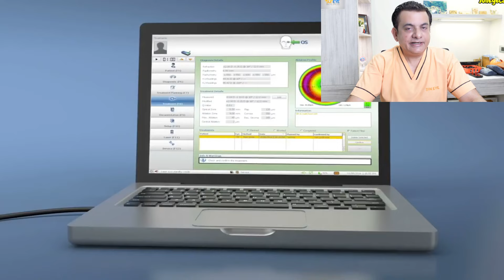Spectacle number after laser treatment, specs number after laser eye surgery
Refractive surgeon Dr. Sudhir Srivastava addresses following questions related specs power after laser eye surgery…..
1- Do I have to wear specs even after laser eye surgery?
2- Why specs may be required even after lasik surgery in some cases?
3- Why should I use specs after laser eye surgery?
4- Residual number after laser eye treatment.

Author Profile
Dr. Sudhir Srivastava is an eye surgeon specialised in cataract surgery, refractive surgery and keratoconus management.
Dr. Sudhir did his MBBS and MS from King George Medical College Lucknow and completed Mch. from University of Seychelles.
Dr. Sudhir is an internationally recognized Cataract and Refractive Surgeon with hands on experience of 80 thousand cataract surgery and more than 10 thousand refractive surgeries.
Dr Sudhir Srivastava has made more than 10 publications and had been faculty at various National and International conferences which includes:
1. European Society of Cataract and Refractive Services
2. American Society of Cataract and Refractive Services
3. Asia-Pacific Association of Cataract and Refractive Services
4. World Ophthalmology Conference
At present he is working as chief Eye Surgeon and Managing Director at Sun Eye Hospital, Lucknow, India. The hospital offers comprehensive treatments of eye having dedicated team of doctors for Cataract, Cornea, Retina, Glaucoma, Lasik, Oculoplasty and Child eye care.